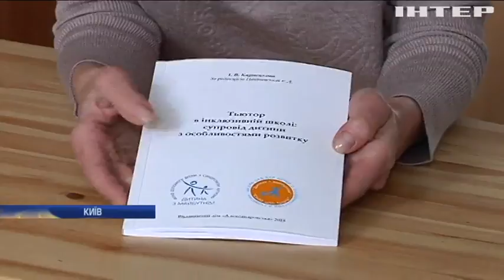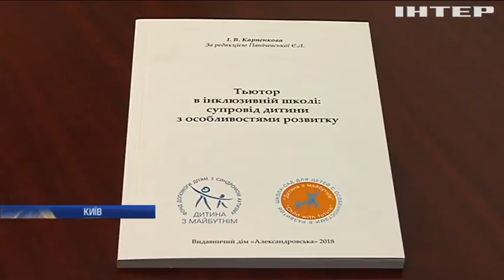У Києві презентували методику навчання дітей з особливими потребами